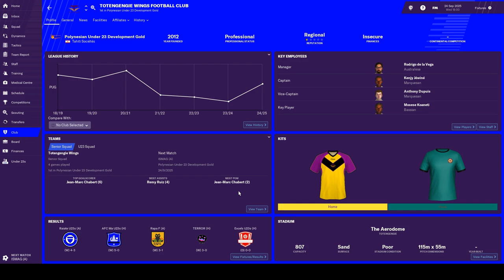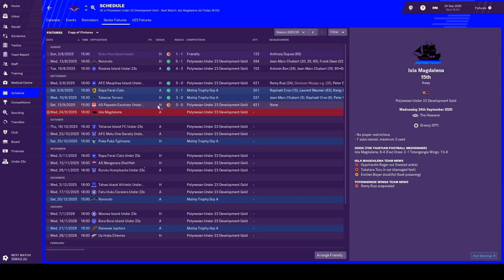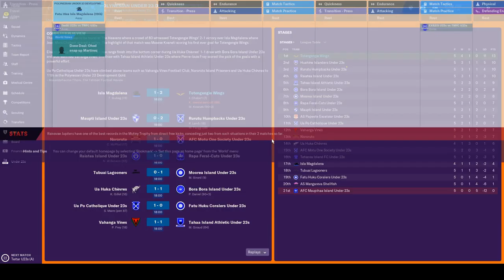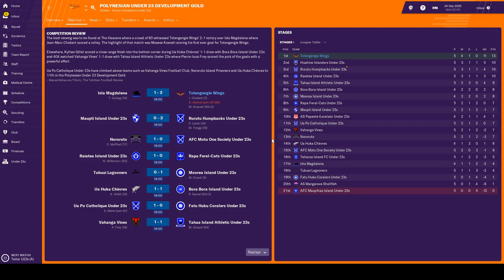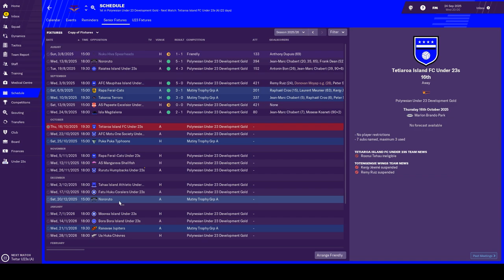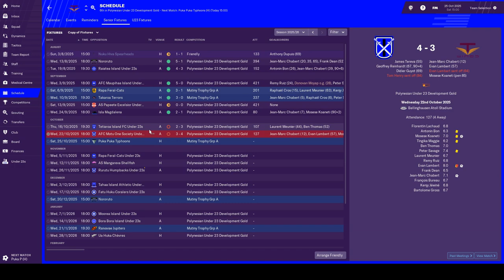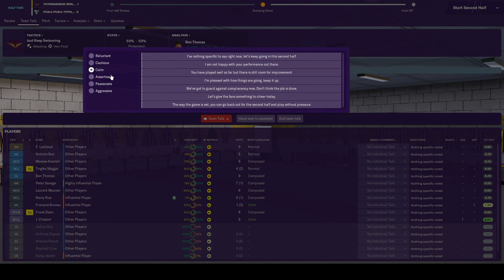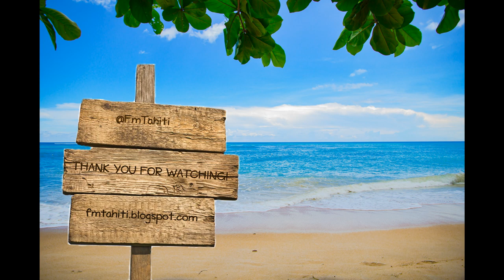FM19 - FM Tahiti - Episode 114: Magdalena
Welcome to Tahiti! This is the 114th episode in a youtube series for FM19.  We move onto play senior side Isla Magdalena as we do our best to keep just above the senior pack.

Credits:
Music